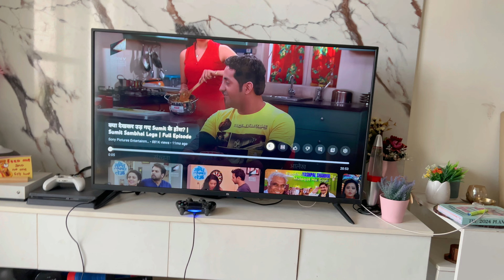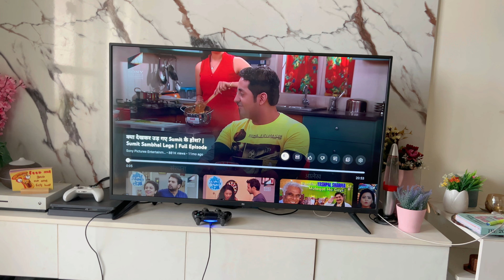Colouring My Hair At Home | No regrets! MY HAIR LOOKS WOW ✨Paradyes hair colour ✨ review + tutorial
©copyright: All the content on this channel is made by Channel owner Monika Deep & Rupesh Gupta, do not copy or use any content (paid or unpaid) without permission.

📷Shot on- Canon 200D iPhone 13 Pro Max
💡 Ring Light